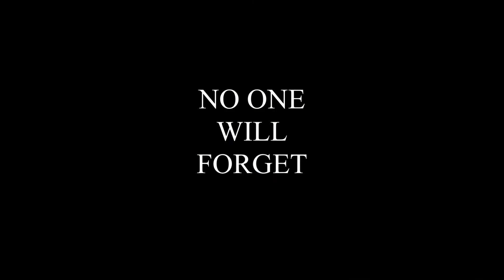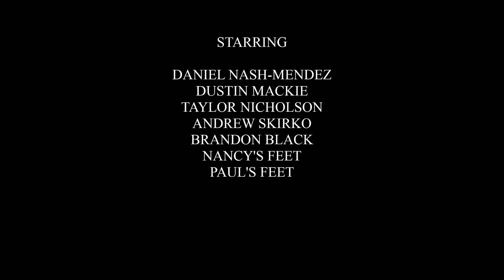The Decision Trailer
An absolute zero budget (minus opportunity costs) faux-movie trailer for Econ 101 about dividing up scarce resources.

The songs "Hand Covers Bruise" and "Great Bird of Prey" by Trent Reznor and Atticus Ross belong to Null Company Records and Columbia Pictures; "I Put a Spell on You" by Screamin' Jay Hawkins belongs to OKeh records. The Preview Screen is property of the Motion Picture Association of America.